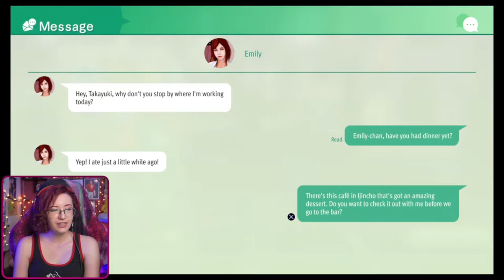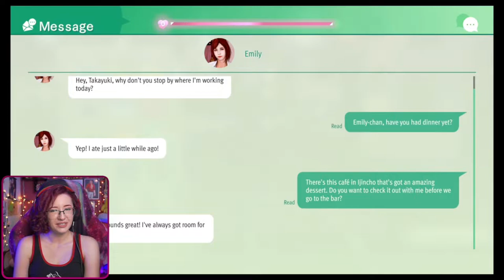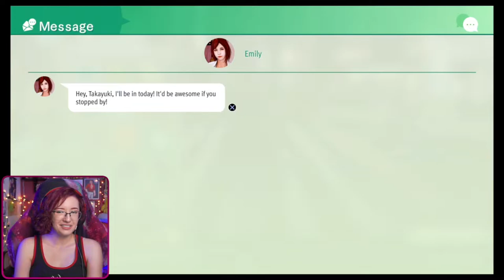Emily-Chan | Live Judgment Livestream - PART 34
This time I continue working on side cases! Yagami also goes on some dates with Emily, and I make progress towards completing the MRC school story!

Thank you to SEGA for gifting me a copy of this game! So glad I was able to experience another RGG adventure with Yagami!

0:00 Intro
4:22 Gameplay